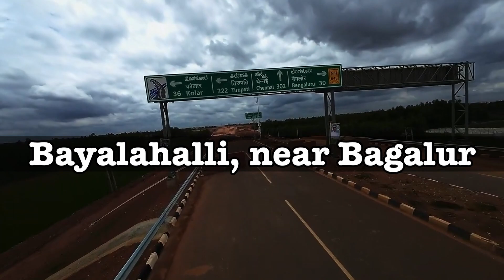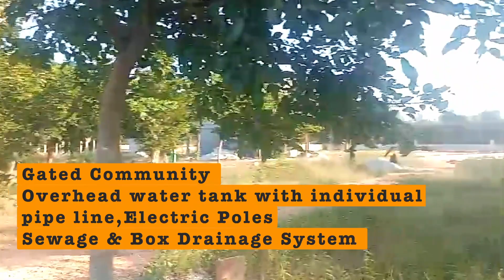BMR GARDEN Bayalahalli PROPERTY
Description
This channel Daily India belongs to and owned by Daily India. This Channel is created by Daily Indiafor the purpose of promoting Used cars sale , Site Sale In Bangalore, Flat Sale In Bangalore & related Videos on Youtube and other Social Media platforms.